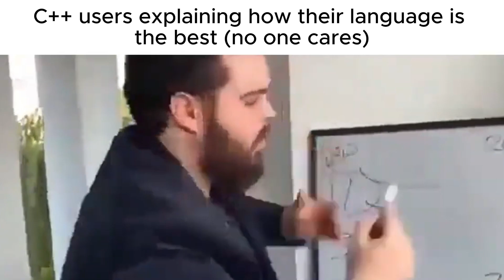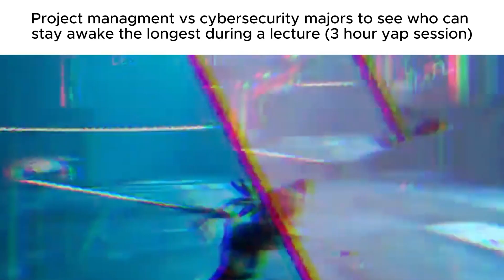Programming Slander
These are all jokes so don't be offended
YouTube Shorts being max 1 min means I'm just gonna post the extended version here :)